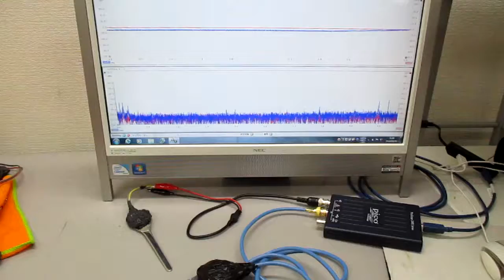超音波発振制御プローブの製造技術（オリジナル超音波検査） ultrasonic-labo